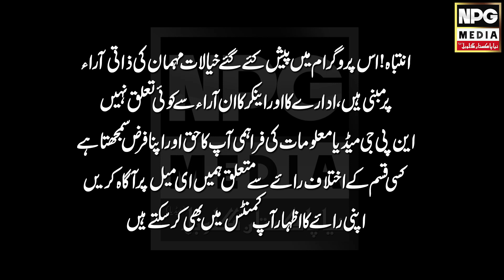Who's Your Favorite Prime Minister Imran Khan OR Shahbaz Sharif || Public Reactions || Sidra Afzal